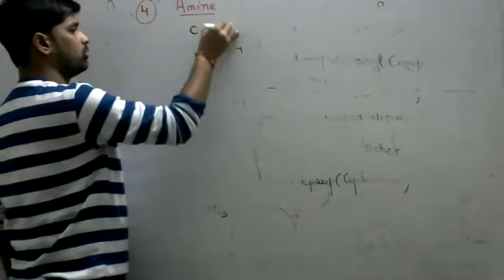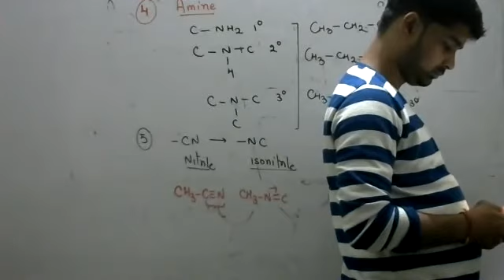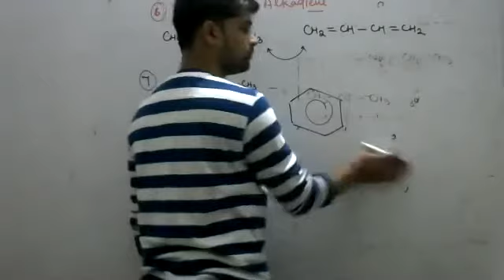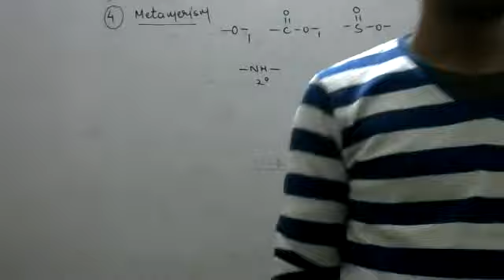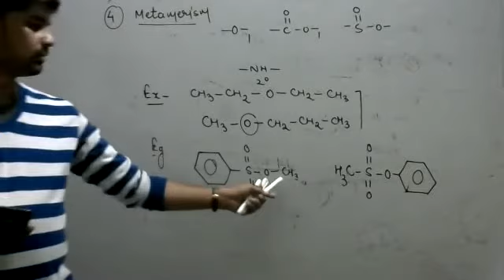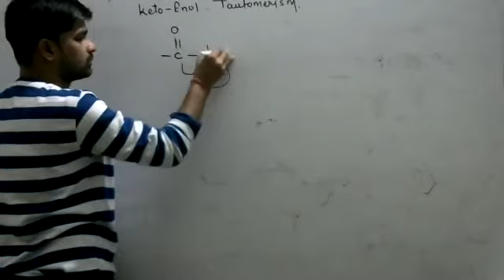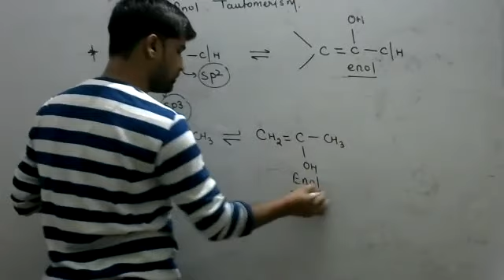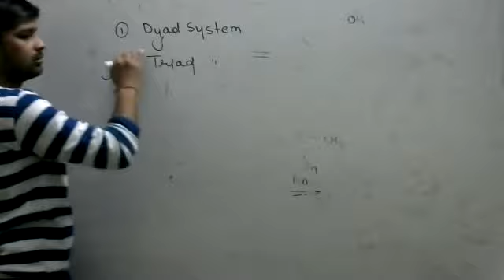Chemistry Lecture Target NEET/JEE#2021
In this lecture we discussed about Amines